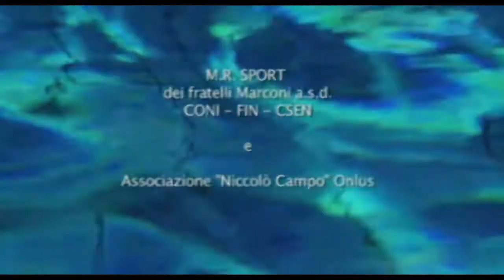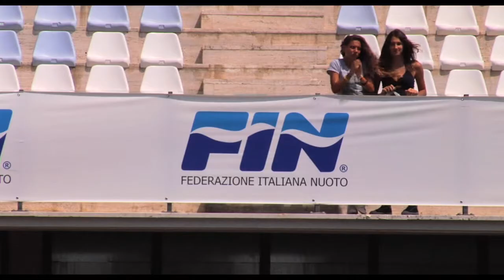TUFFI - BIMBINGAMBA 2012 - Fratelli MARCONI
28, 29, 30 luglio 2013 - Foro Italico, Roma.

immagini e montaggio di Walter Nanni